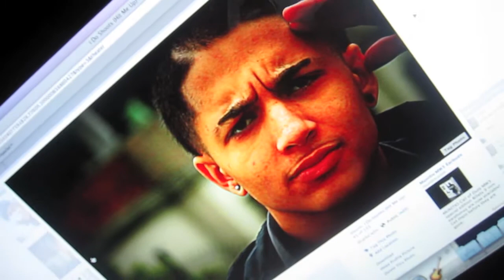Bakin His Ass